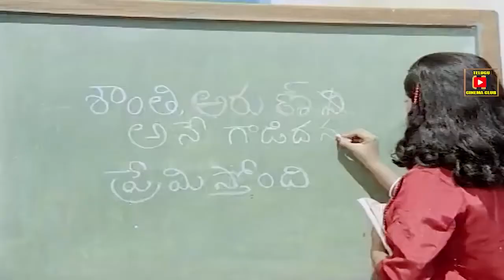VIJAYASHANTI CONVEYS WHAT SHE THINKS ABOUT A BOY | DEVANTHAKUDU | CHIRANJEEVI | VIJAYASHANTHI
Watch And Enjoy Devanthakudu Telugu Full Movie Scenes On Telugu Cinema Club

starring Chiranjeevi, Vijaya Shanti, Gummadi  among others.